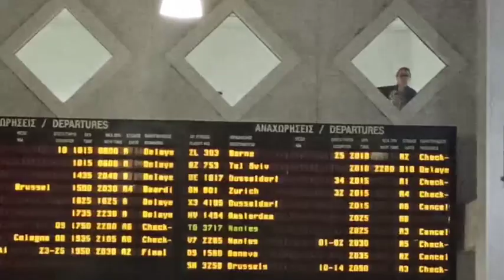Ασφυκτική κατάσταση στο Νίκος Καζαντζάκης εξαιτίας της κακοκαιρίας